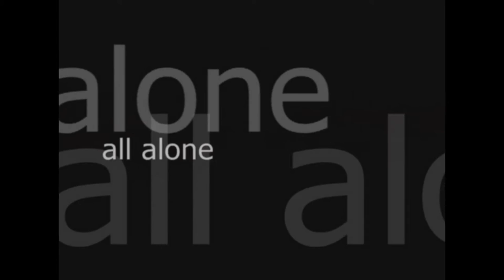ALL ALONE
music / MIRCEA TIBERIAN
photos, editing / CILDUS